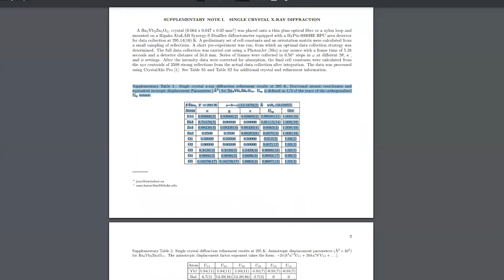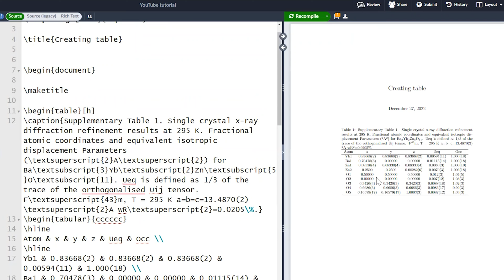1. Effortlessly Convert PDF Tables to LaTeX with ChatGPT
Using ChatGPT, you can easily convert PDF tables into LaTeX format in just a few simple steps. And with the added ability to customize the table, it's even more powerful. No more tedious manual inputting, just quick and easy conversion.